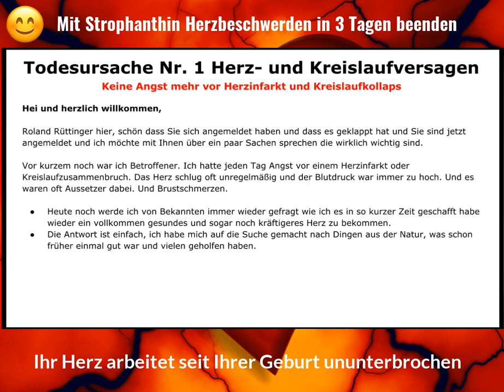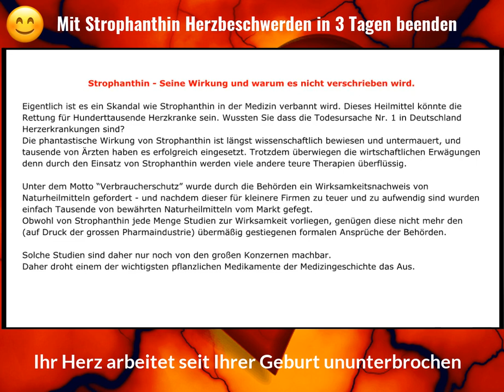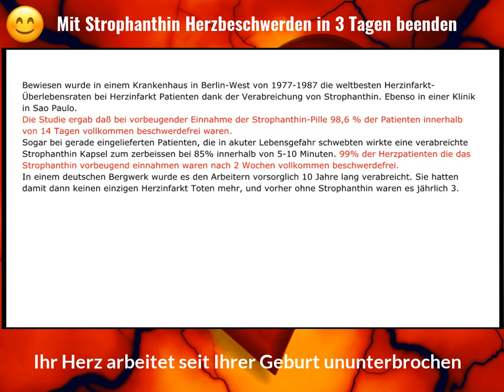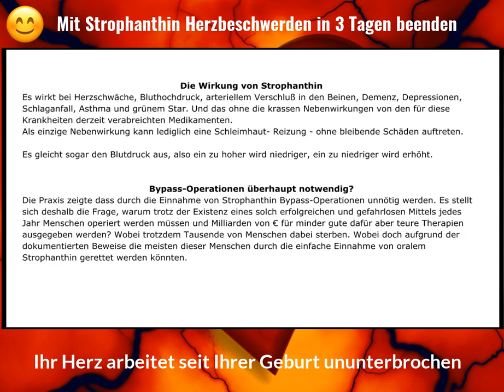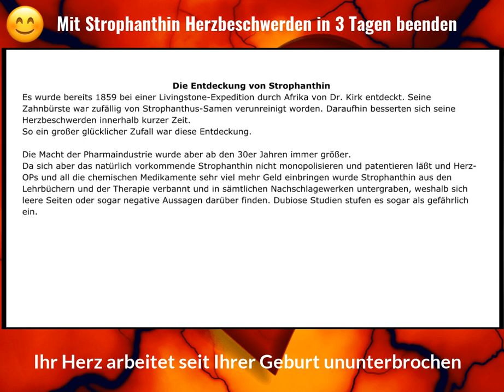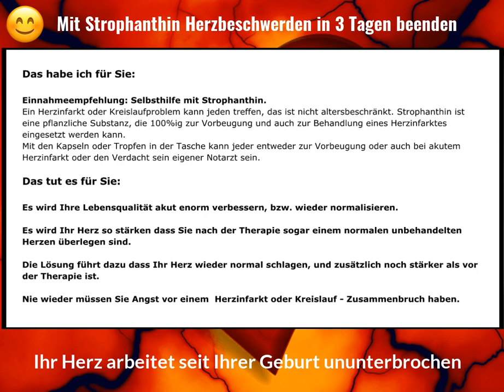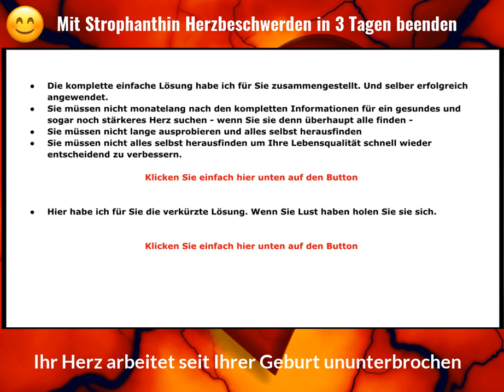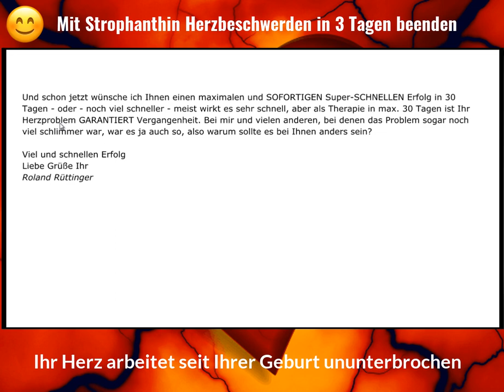Strophanthin fürs Herz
Mit Strophanthin In einem Notfall sein eigener Notarzt sein.